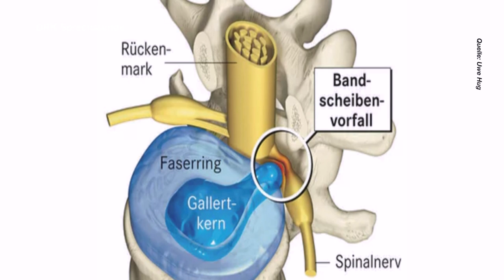BANDSCHEIBEN: Immer OP oder hilft auch Physiotherapie? I Uwe Hug I Moderator: Prof. Dr. B.-D. Gonska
(Prod. Nr. 22-255)

Das Produktionsteam:

Wir sind im DRK-Kreisverband Karlsruhe ein ehrenamtliches Filmteam mit 12-15 Mitgliedern, welche zwischen 18 und 55 Jahre alt sind. Unter uns gibt es absolute Laien, aber auch Vollprofis, deren Beruf sozusagen mit dem Filmen zu tun hat. In unserer Freizeit drehen wir die DRK-Sprechstundenbeiträge und sonstige Spots und Filme rund um das Deutsche Rote Kreuz.

Medizinakademie/Filmteam
Freiesleben-Catoir Juliane
Augustenburgstraße 98a
76229 Karlsruhe-Grötzingen
Deutschland